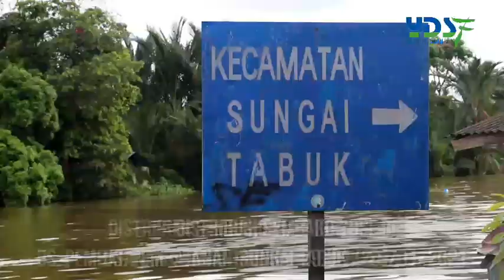Distribusi Sembako | PEDULI BANJIR KALSEL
DISTRIBUSI SEMBAKO UNTUK PENGUNGSI BANJIR KALSEL
Banjarmasin (29/01) Menyusuri sungai Martapura tim Unit Aksi Cepat Yayasan Dana Sosial Al Falah (YDSF) menuju desa Pembatanan, kec Sungai Labuk, Banjarmasin, Kalsel untuk mendistribusikan sembako.
Menurut Suhadi (38) warga Petambanan, banjir yang terjadi sejak 14 Januari lalu ini lebih tinggi debit airnya dibanding tahun 2017. "Baru pertama kali banjir sebesar ini disini, akses transportasi terputus, dimana-mana air. Motor saya mati dirumah terendam air," kata Suhadi.
Bantuan sembako inj merupakan kepedulian donatur YDSF, penggalangan kitabisa.com bersama Atta Halilintar. "Sembako berupa beras, minyak goreng, sarden, susu. Semoga bisa membantu warga selama masa banjir ini," kata Ubaidillah selaku tim relawan UAC.
Beberapa warga ada yang tak mau mengungsi karena menjaga harta bendanya. Dan banyak juga mengungsi di bangunan-bangunan sekolah terdekat. Pihak TNI juga aktif mensupport YDSF dengan transportasi perahu karet serta pengadaan dapur umum